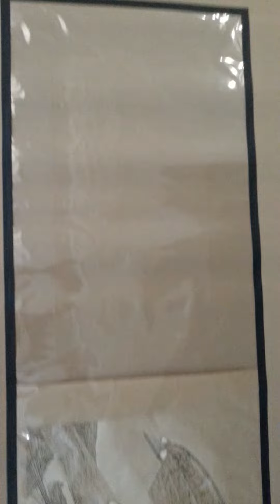fifty footer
50` hommage à Moebius par forg (MTL1994)